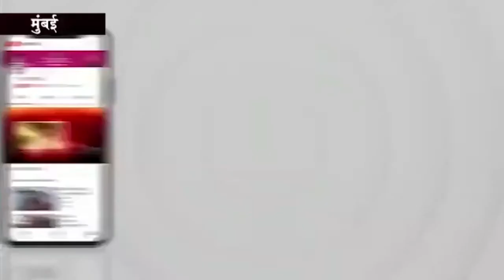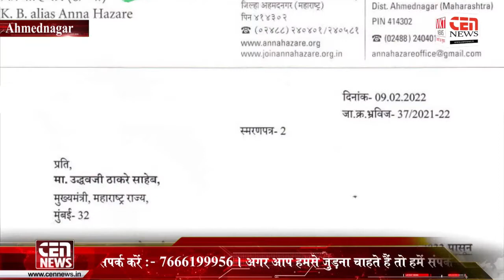वाईन बिक्री के खिलाफ अण्णा हजारे 14 फरवरी से राळेगणसिद्धी में आघाडी सरकार के खिलाफ करेंगे आंदोलन